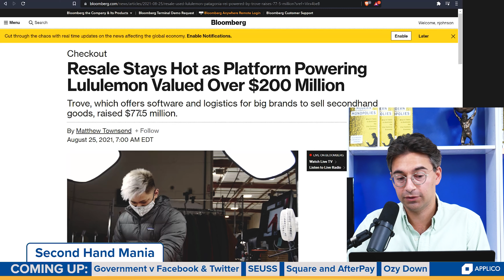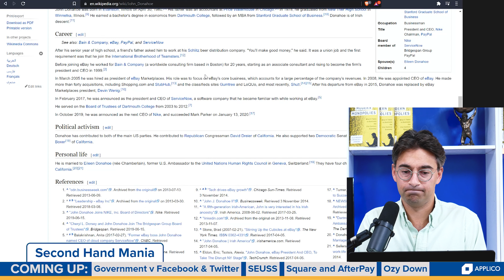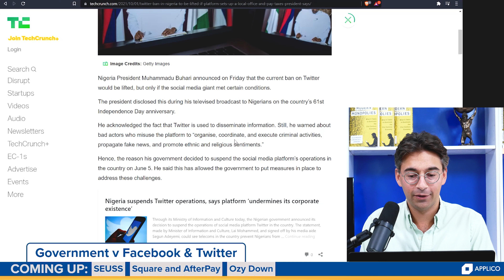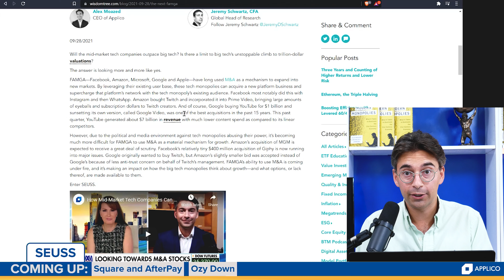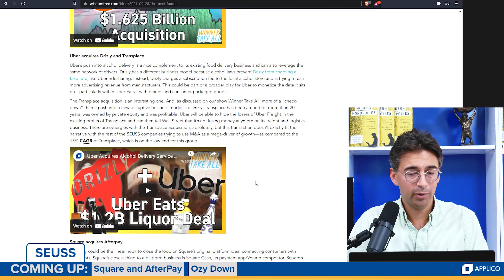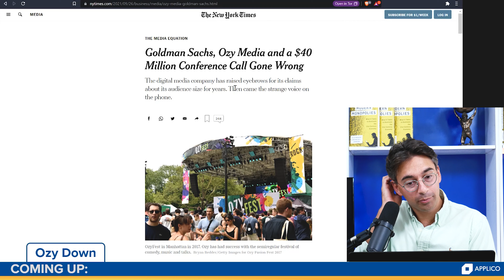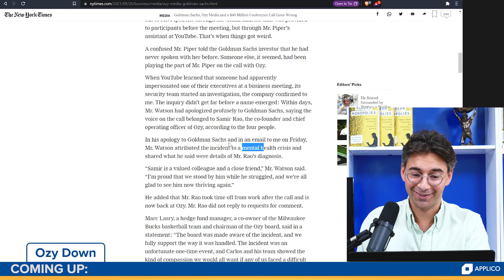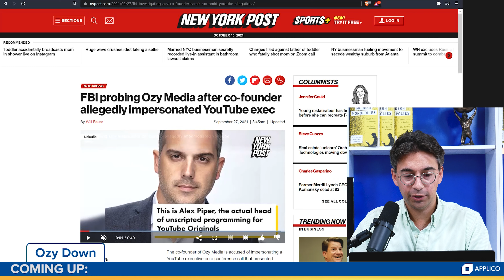Winner Take All #177 | Secondhand Clothing Platforms, The New FAMGA, Square + AfterPay, Ozy Media 🤯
Alex looks at recent reports chronicling the growth of platforms in the second hand fashion industry. He highlights the varied niches that these platforms have been able to grow into large verticals spanning a variety of areas in the clothing industry. Next, coverage of two examples of government taking on big tech platforms starting with Australia's news media bargaining code and ending with Nigeria mandating that Twitter open a local office if the communication platform wants to operate in the African country. Also covered, Alex's article with WisdomTree outlining what could be the next FAMGA, Square's deal to acquire AfterPay, and the debacle that is Ozy Media.

00:00 - Subscribe and Fight Big Tech
00:22 - Secondhand Platforms Thriving
12:23 - Governments Fight Big Tech
23:11 - The Next FAMGA
30:54 - This Could Be Huge for $SQ!
39:09 - Ozy Media Scandal